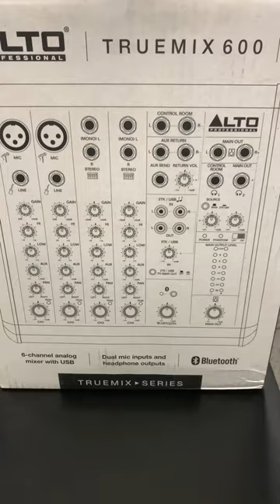Alto Truemix Series Analog Mixer!